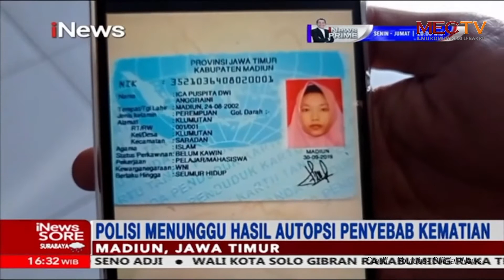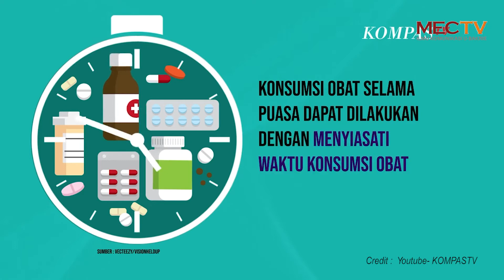[RADAR SORE] Bocah Dianiaya Ayah Tiri. Suami Buang Istri ke Sungai. Apa Boleh Minum Obat Saat Puasa?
Momen Warga Dobrak Pintu Selamatkan Bocah Disekap-Diikat Ayah Tiri di Bogor. Polisi Pergoki Suami Mau Buang Istri Hamil Tua ke Sungai di Makassar dan Apakah Boleh Minum Obat Saat Puasa? Ini Aturannya yang Berlaku di RI.

Scriptwriter: Laras
Presenter: Divi
Editor: Guruh

Line: @ujk8234